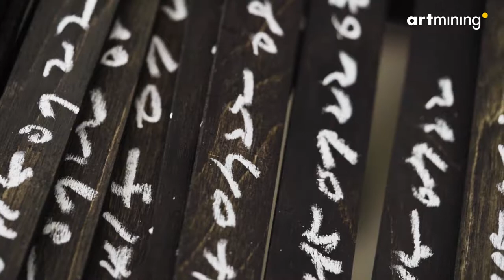[ART OF KOREA] MYOUNG-WOOK HUH 뫼비우스의 띠와 같은 계절들 KOREAN CONTEMPORARY ARTIST INTERVIEW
OVERLAYING OF TIME

나의 표현행위의 원류는 천성에서 만들어진 것이다. 낡고 때(dirt)묻은 것을 대할 때 오는 안도감. 평생을 모아 곁에 두고 느껴야만 하는 집착. 나의 수집물은 삶과 함께하며 공유한 ‘오래된 색’을 담고 있는 모든 사물이 시간을 거슬러내는 추억의 흔적이 되는 것이다. _허명욱

한국 대표 예술 작가와 오리지널 작품을 만나는 아트 플랫폼, 아트마이닝-ARTMINING